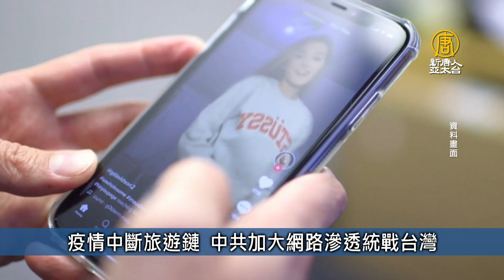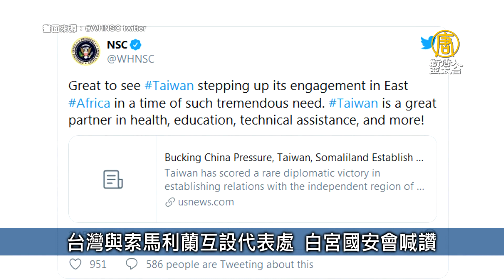【台灣速速看】🌸疫情中斷旅遊鏈 中共加大網路滲透統戰台灣🌸台灣與索馬利蘭互設代表處 白宮國安會喊讚|20200710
🌸任期最長NCC主委 陳耀祥四大挑戰沒蜜月期
立法院會10日下午進行NCC人事同意權案投票，同意陳耀祥、翁柏宗出任NCC正副主委，預計在8月交接，不過市場預期新委員沒有蜜月期，馬上面臨四大挑戰，包括中國OTT爭議、有線電視台調處爆量、中天新聞台換照與5G時代電信業經營，多個棘手問題，考驗NCC的智慧。
🌸疫情中斷旅遊鏈 中共加大網路滲透統戰台灣
隨著中共病毒（武漢肺炎）疫情爆發以來，台灣中斷了與中國的航班，但中共對台灣的滲透與統戰卻未曾停止。根據路透取得的相關政府報告，中共正透過網路視訊、直播，或TikTok和Instagram等社交媒體繼續對台灣民眾進行統戰工作，而這也讓台灣政府更難加以追蹤，增加國安風險。
🌸台灣與索馬利蘭互設代表處 白宮國安會喊讚
台灣與索馬利蘭將互設代表處，白宮國安會9日在推特發文表示，很高興看到台灣在這個有大量需求的時刻，與東非的交往更進一步，台灣在健康、教育、技術協助和很多地方都是很棒的夥伴。
🌸台鐵自強號彰化站內出軌 雙向列車皆延誤估塞到深夜
台鐵一列自強號今天晚間從彰化站內南邊拖上線調車時出軌，這起出軌事故造成上、下行各次列車都有延誤情形，台鐵搶修中。還好列車尚未載客，所以無旅客傷亡。受阻車站包含彰化和花壇，預計回復時間為晚上11時59分。